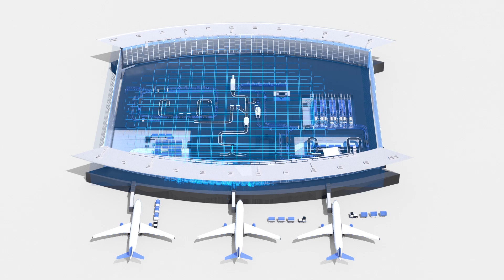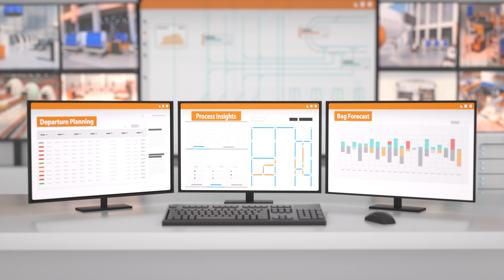Baggage 4.0 | Vanderlande's vision on end-to-end baggage operations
Airports are faced with numerous challenges – from labour scarcity to rising operational costs. Vanderlande introduces Baggage 4.0, it’s vision to elevate efficiency, sustainability and predictability to new heights.

Baggage 4.0 provides a solution that extends the capabilities of conventional systems, delivering fully data-driven, intelligent and highly automated end-to-end baggage operations.

Step into a future where the unexpected is prevented and maintenance is made more efficient than ever.